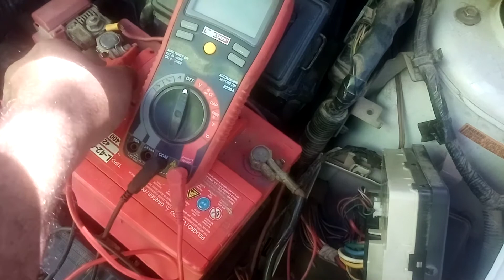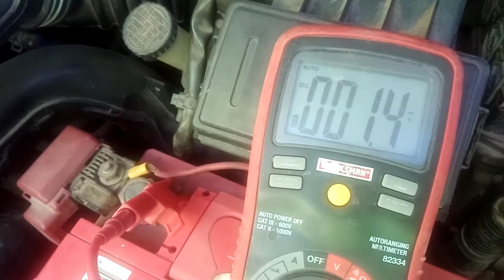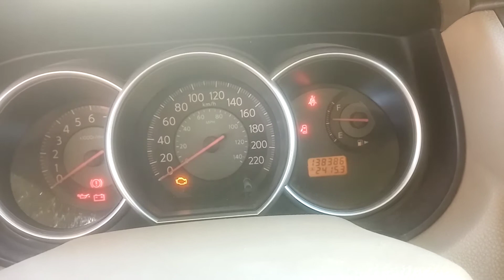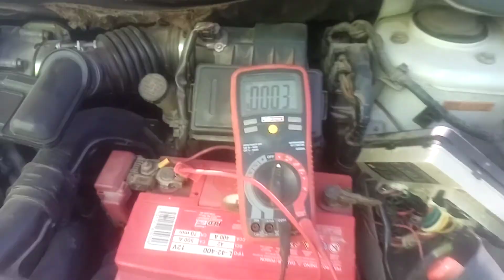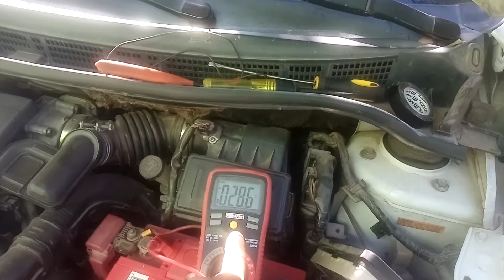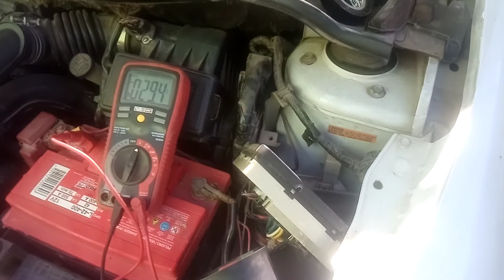Como revisar mis ventiladores nissan tiida 2010 al 2016 tes activo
En este video aprenderas a revizar los Ventilador del radiador nissan tiida 2010 al 2016